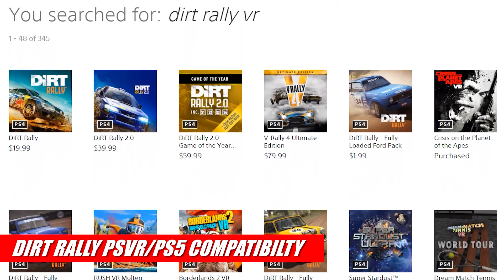PSVR BREAKING NEWS | Dirt Rally VR on PS5 Works, Mostly | Swords of Gargantua Release Date